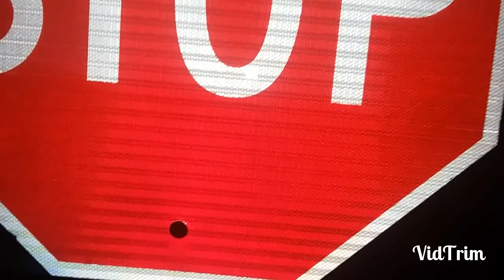Walking with Family!!!! (Day 2) May 6th 2018